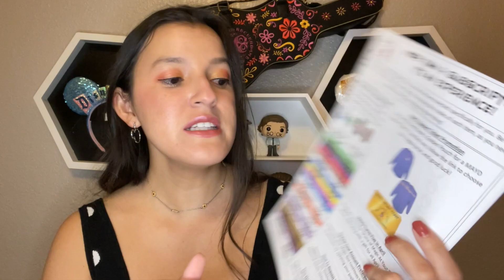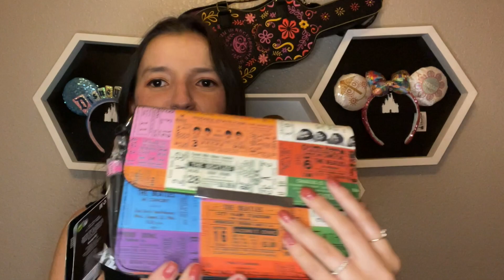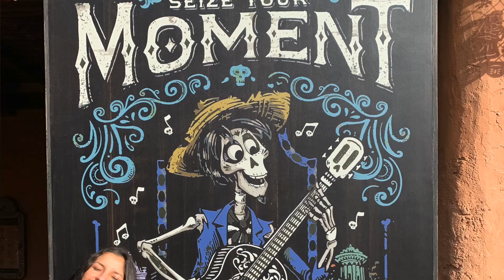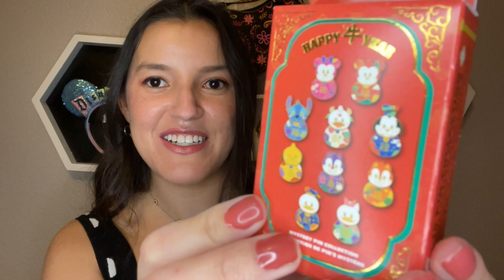Subscriber Giveaway March 2022 || Magic At Your Door Unboxing Birthday Edition || Disney Mystery Box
Thank you for your support to my channel, I appreciate all of you✨

2️⃣ Like this video
3️⃣Answer the question from my video in the comments

Open to US residents only. (sorry!)
Must be 18+ to participate

Good luck!✨✨✨

Magic at Your Door Disney Subscription $10off

Code: FIRST10

Backttalk